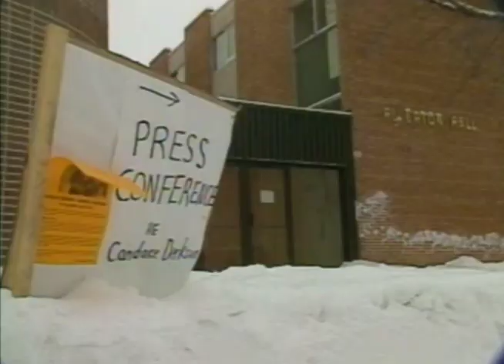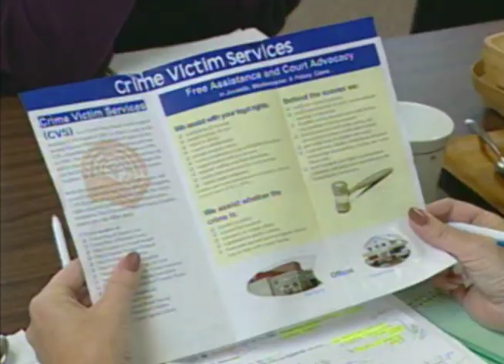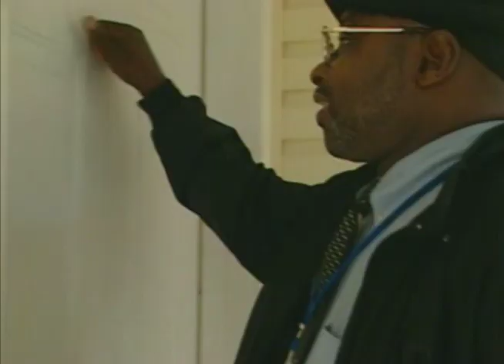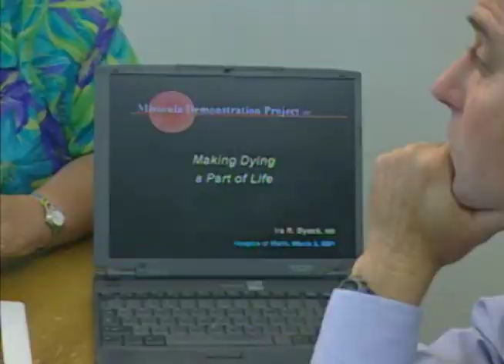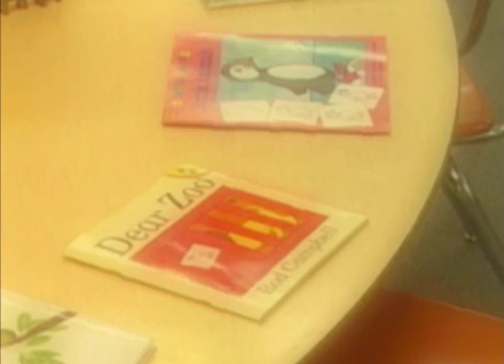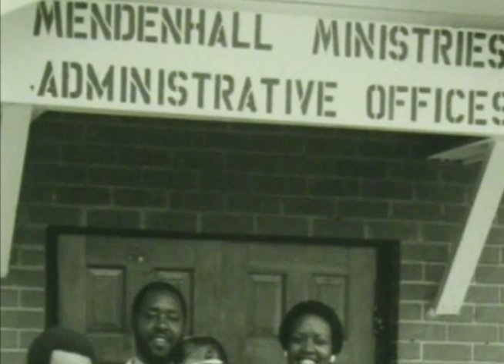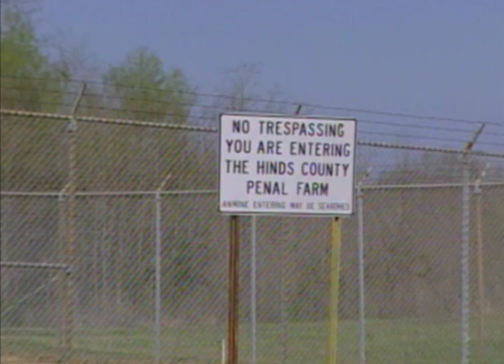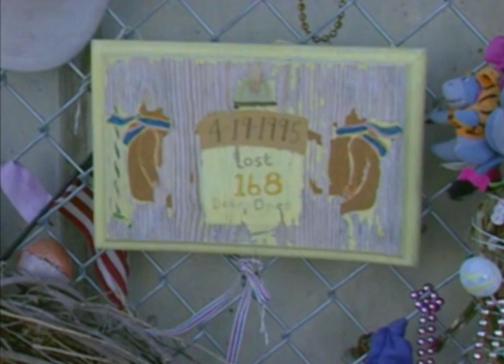Journey Toward Forgiveness: From Rage to Reconciliation (2002) | Full Movie | Barbra Graber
Watch Journey Toward Forgiveness: From Rage to Reconciliation (2002) Full Movie on Vision Video

This hour-long documentary powerfully demonstrates that those who are able to embark on a process towards forgiveness -- though heartrending and difficult -- find it to be the path to inner healing. Stories include: • An Enemy Worse than Death — With the abduction and murder of their 13-year-old daughter, Wilma and Cliff Derksen begin the long path through grief toward forgiveness. • Hospice Helps — Two families share how LifePath Hospice has helped them cope. Nathaniel, terminally ill, has to handle a deep family rift. The Ortiz family faces unresolved anger from their daughter’s death by a drunken driver. • StoryKeepers -- A Way to Heal — Susie Risho helps people heal from life’s many griefs by telling their stories. • I'll Give You the Gettin' — Walter Wangerin, Jr., Lutheran pastor and storyteller, shares the story of a couple facing cancer and how the wife dealt with her anger over her husband’s illness. • Turning Hate Into Hope — The shooting of his brother by a white marshal, his own beating, and a bargain with God, led John Perkins to many years of work for social justice. • Forgive, But Remember — Lawrence Hart, a Cheyenne peace chief, tells the story of the Washita Massacre in Oklahoma in 1868 and a time of reconciliation 100 years later. • A Bigger Victim than Myself — Bud Welch describes his journey from rage and temporary insanity to forgiveness after his 23-year-old daughter died in the Oklahoma City bombing in 1995.

Director: Melodie M. Davis
Narration: Barbra Graber